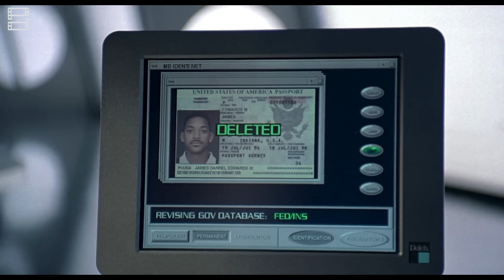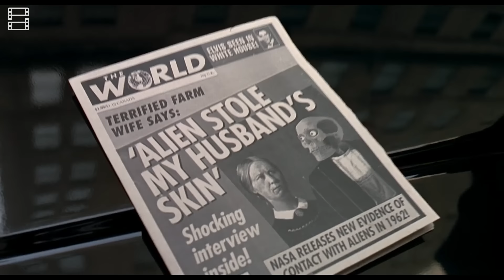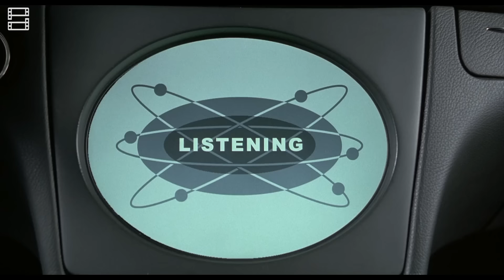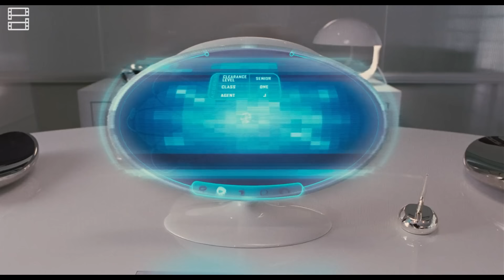TẤT TẦN TẬT VỀ ĐẶC VỤ ÁO ĐEN WILL SMITH